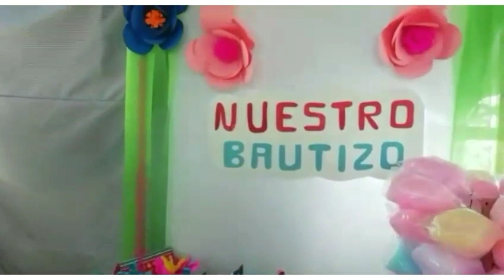Padrinos de Bautizo 😍 tengo 3 nuevos hijos 💓💓💓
Bienvenidos a este canal, gracias a Dios volvimos hacer padrinos muy feliz de convivir con la familia😀